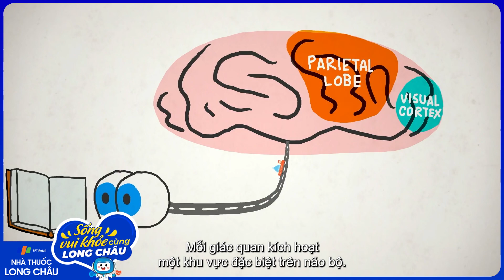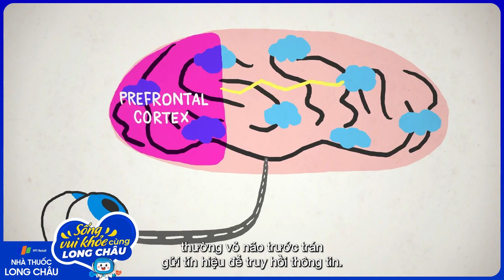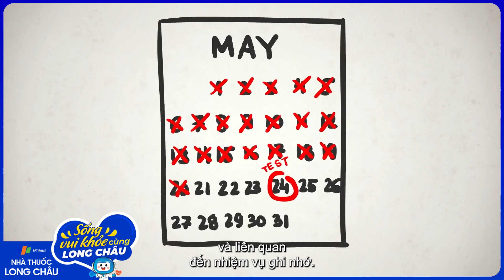Căng thẳng có ảnh hưởng đến trí nhớ của bạn hay không? | Nhà Thuốc FPT Long Châu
Nguồn: TED-Ed

Các nhà khoa học cho biết tình trạng stress làm giảm trí nhớ đang ngày một phổ biến. Nếu cuộc sống của bạn luôn chất chứa bao nỗi căng thẳng và áp lực thì chắc chắn chức năng não bộ sẽ bị suy giảm trước tuổi 50 - Theo kết quả một nghiên cứu mới đây đăng trên tạp chí Thần kinh học.